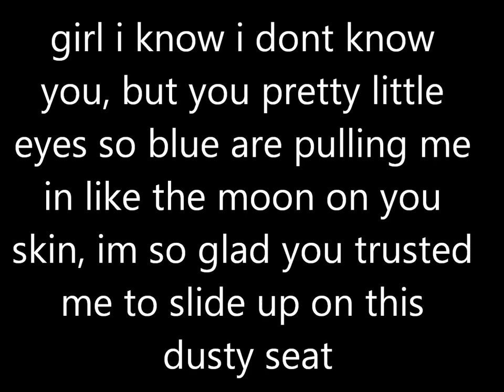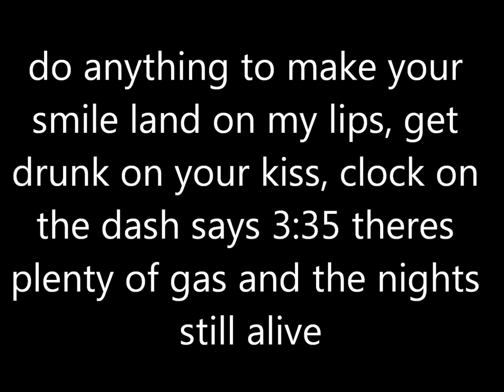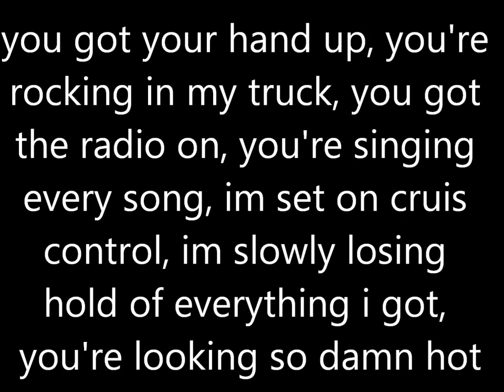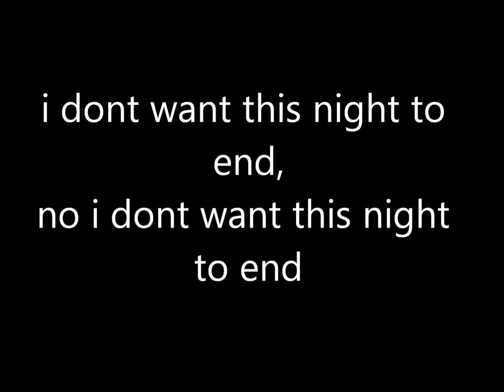I Dont Want This Night To End Luke Bryan lyrics